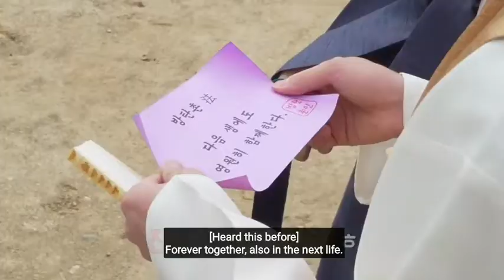RUN BTS | DECIDING NOT TO BE TOGETHER IN THIER NEXT LIFE | eps 145